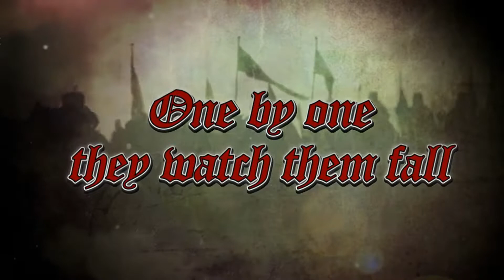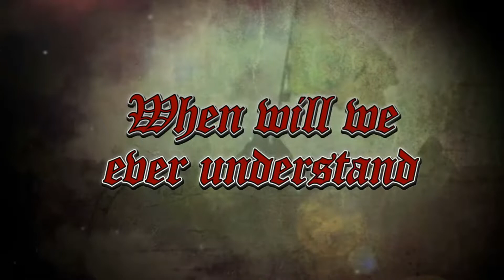CAP | The Reason THE BLACK WATCH Is Ronny Munroe's Most Important Release EVER!!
On this episode of CHRIS AKIN PRESENTS..., Chris visits with friend and Munroe's Thunder vocalist Ronny Munroe. Munroe checked in to talk about the new release THE BLACK WATCH, the personal reason why this release is so important to him, moving forward after a huge loss, joining Vicious Rumors and much more.